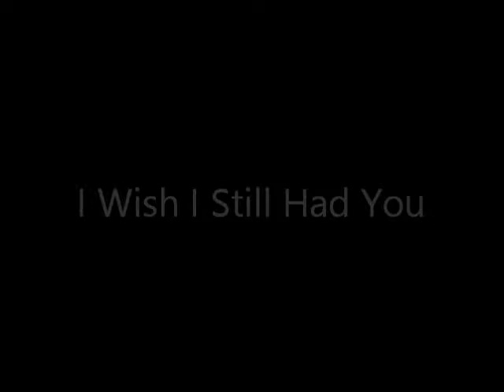I Wish I Still Had You...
This is dedicated to my late wife & is just a small part of all the pain and uncontrollable  feelings that still go on to this very day.